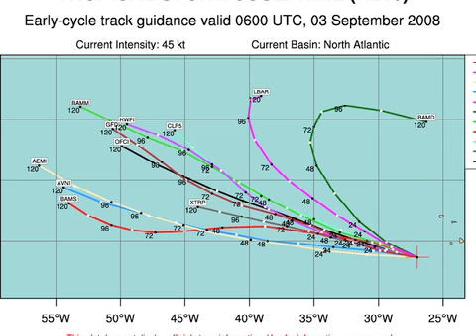September 3 Weather Xtreme Video - Morning Edition